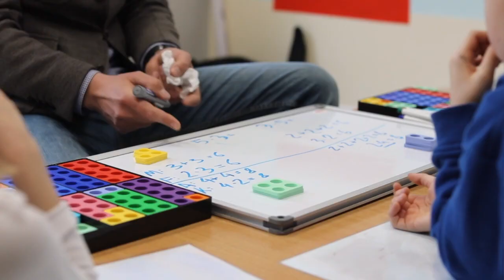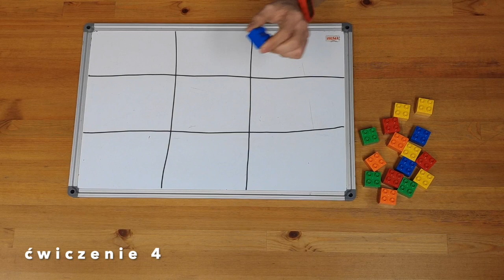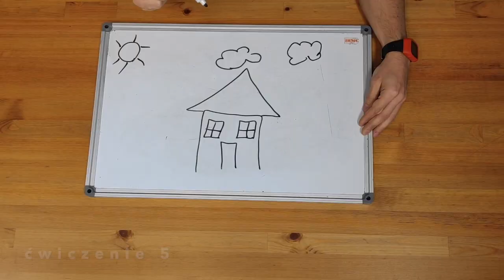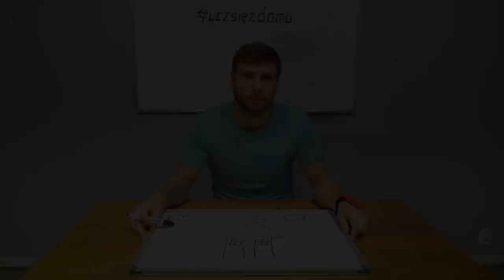Orientacja w przestrzeni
Domowe nauczanie określenia położenia przedmiotów względem innych obiektów.   Zobaczcie jak uczyć dzieci matematyki!
Przybory do pracy:
- kolorowe klocki
- tablica lub kartka papieru
- ulubiona zabawka

Ćwiczenie 1 0:22
- rodzic w tej samej orientacji co dziecko
- rozgrzewka (przód, tył, prawo, lewo, góra, dół, obroty)
Ćwiczenie 2 1:02
- rodzic stoi naprzeciw dziecka
Ćwiczenie 3 1:37
- orientacja wobec innych przedmiotów, np. pluszowej zabawki
Ćwiczenie 4 2:35
- orientacja na kartce papieru
- układanie klocków na kartce podzielonej na 9 części
Ćwiczenie 5 3:18
- tworzenie obrazka z jednoczesnym orientowaniem malowanych elementów
Ćwiczenie 6 4:06
- dowolne gry i zabawy wykonywane w domu, utrwalające umiejętność orientowania przedmiotów względem siebie

Miłej zabawy!

Do zobaczenia!
zespół MATEMY